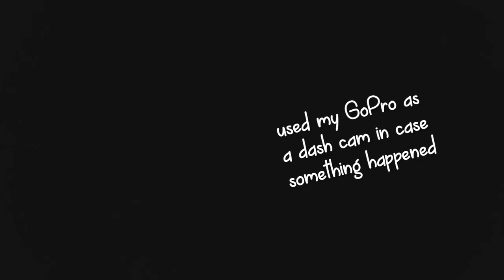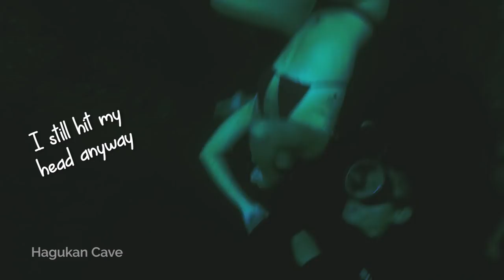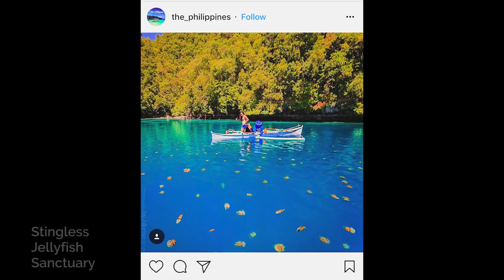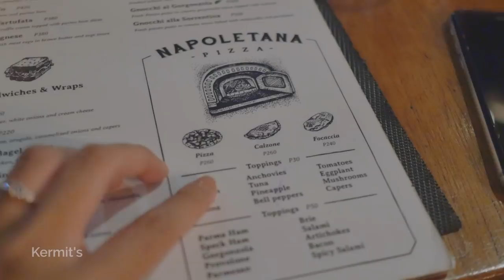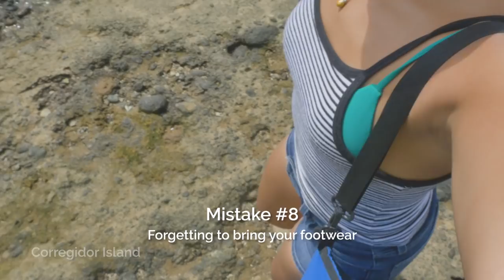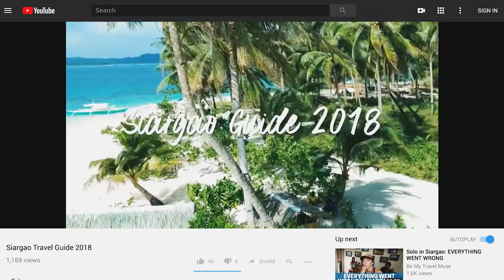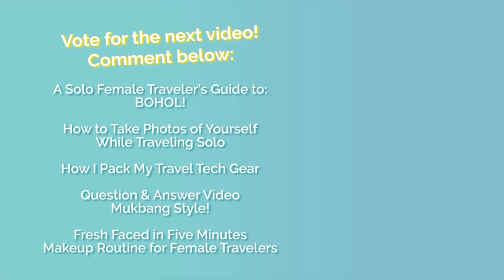A Solo Female Traveler's Guide to SIARGAO (And 10 Mistakes to Avoid!)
Here's a solo female traveler's guide to Siargao and 10 mistakes to avoid!
▾ ▿ ▾ OPEN ME! ▾ ▿ ▾

MY ENTIRE CAMERA & RECORDING EQUIPMENT:

AIRBNB & MELISSA'S SIARGAO VIDEOS & TOURS

ABOUT ME
I'm Jojo, a travel blogger, photographer, and videographer. Who I am for you is that you get to experience yourself as the creative, kind-hearted, authentic badass that you are with the content I create.